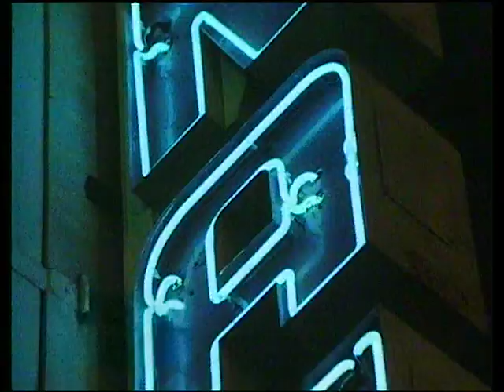Divinyls - Good Die Young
(HQ digital stereo remaster) I've remastered all the Divinyls promo videos - all clips in their entirety, not pixellated, and mostly title and logo free.  To unlock the hidden videos, watch my Divinyls playlist!  This song was the first single from their 1984 album "What A Life"